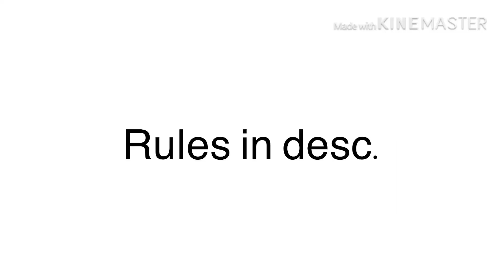Copycat map Thumbnail contest! (Read desc.)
So rules:
You can use your Oc
You can post it on the discord sever or on YouTube with the hashtag copycatmap in the title
It must have the name of the map on it ( it have on it Finished Copycat Oc map)
Please show a version without text and one with text (if you don’t it will still be entered but I’d prefer if you showed one without text)
It must be either 1920 x 1080 or 1280 x 720

Here’s the link to discord if you want to post it on there
You can also pm it to me on amino here’s the link to my account